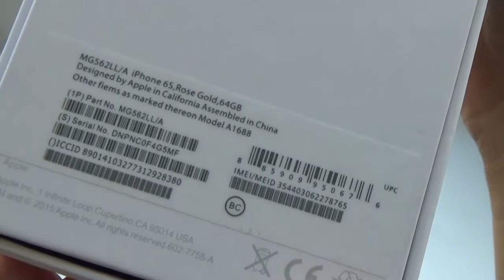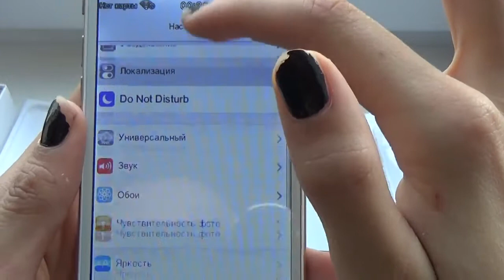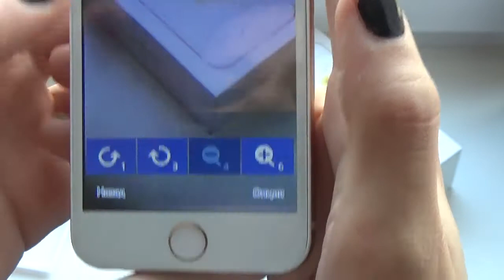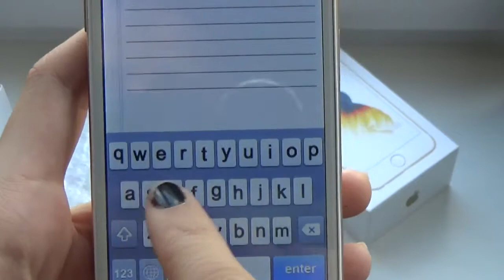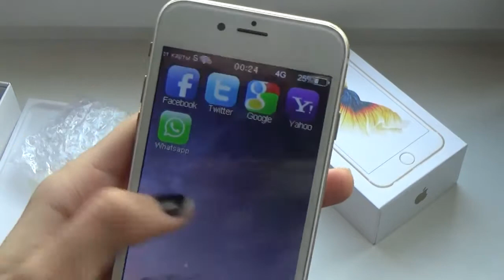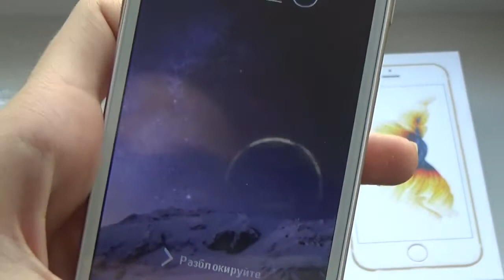Iphone 6 S копия как обманывают людей